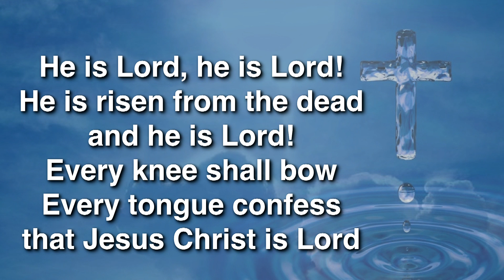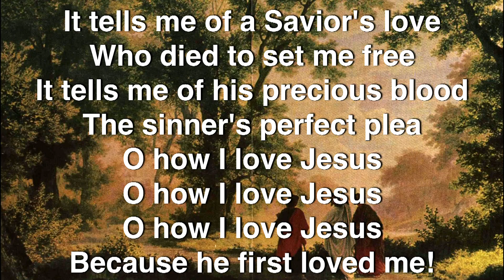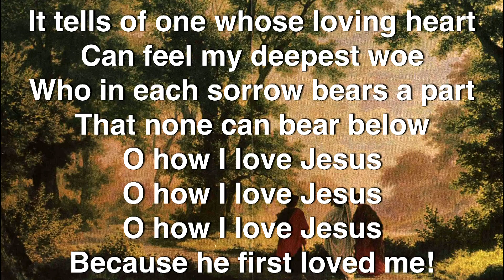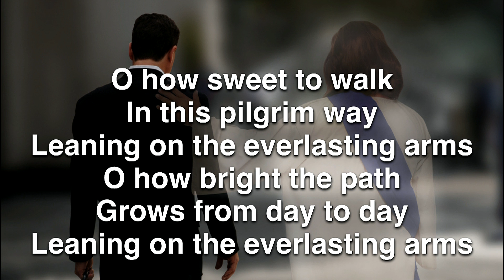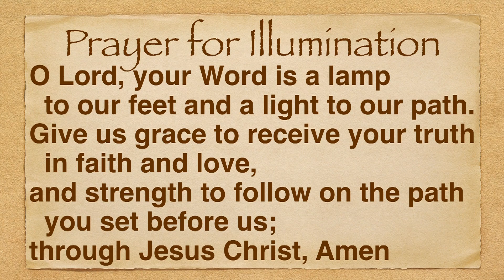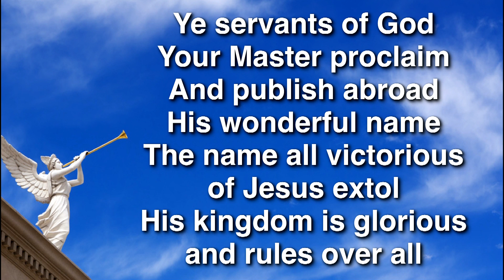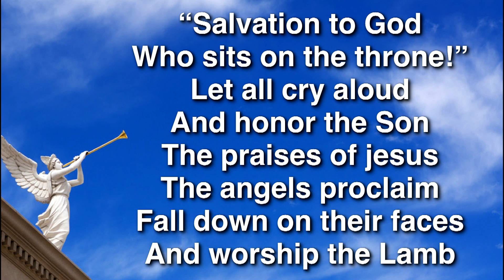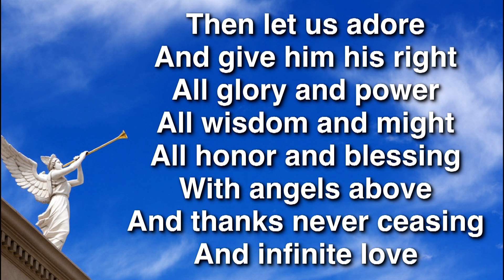"Forgive Us Our Debts" Sep 13, 2020